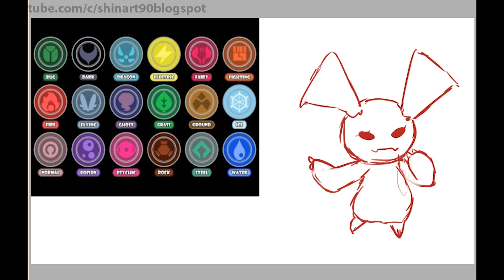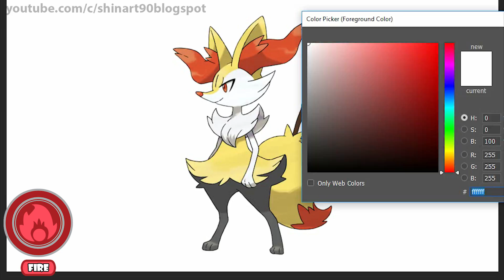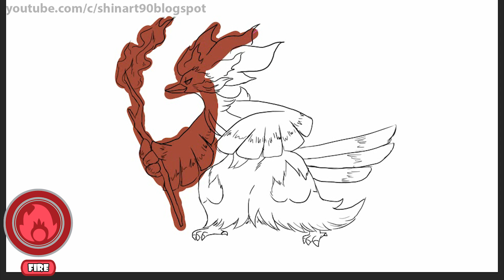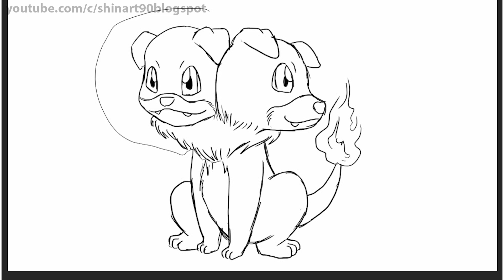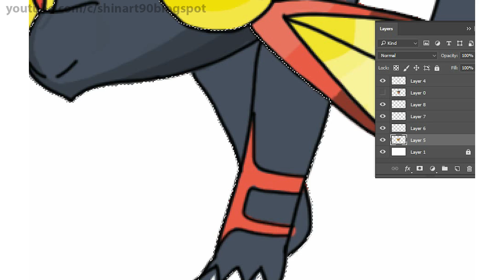New Fire Type Gen 8 Pokemon & Evolutions | Pokemon Gen 8 Fanart #12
Please help me to give name for them !